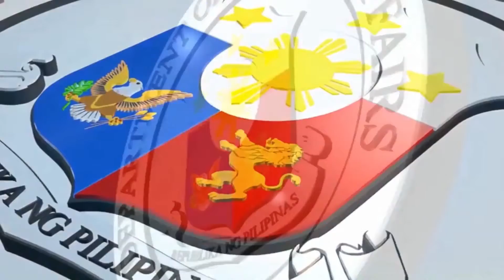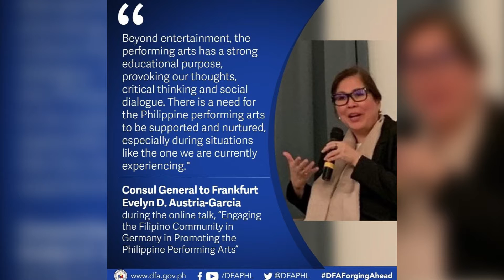The Weekly Wrap: DFAForgingAhead (Week 7)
Watch our Weekly Wrap to find out what the DFA has been up to this past week! For full stories on each of the stories featured in the video,